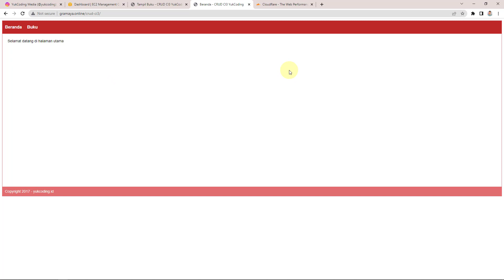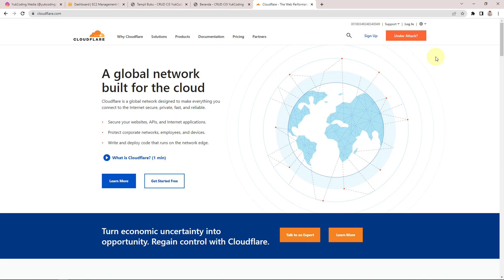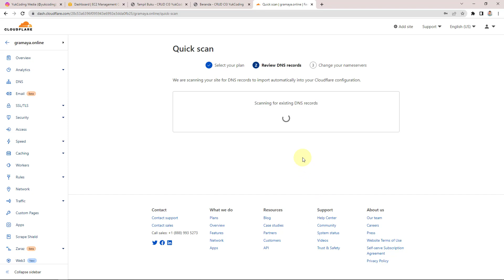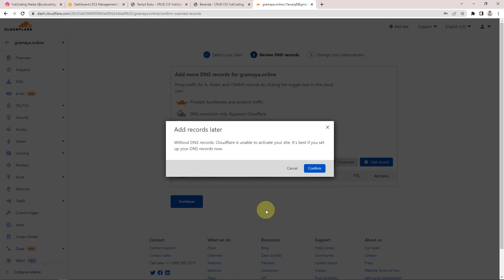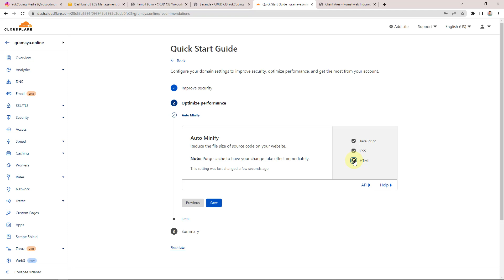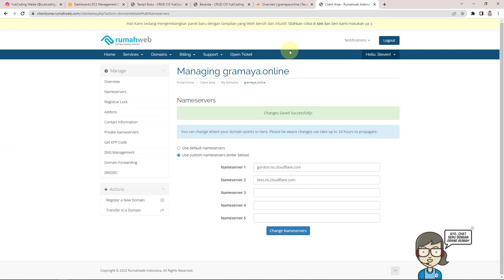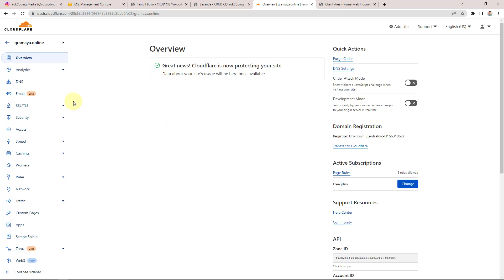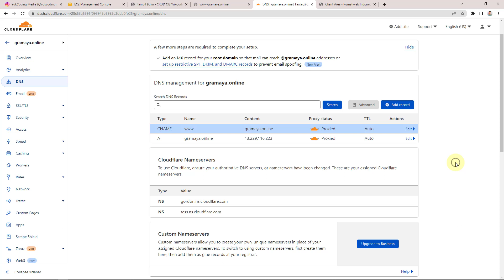Cara Mengarahkan Domain ke Cloudflare (CDN) #6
Tutorial AWS #6 :
Cara konek / mengarahkan domain ke Cloudflare. Cloudflare adalah fitur Content Delivery Network (CDN) yang dapat menaikkan kecepatan website, melindungi website dari serangan DDoS, dan lain sebagainya.